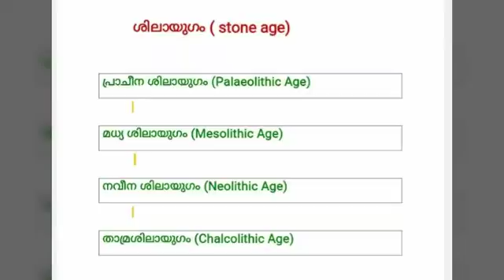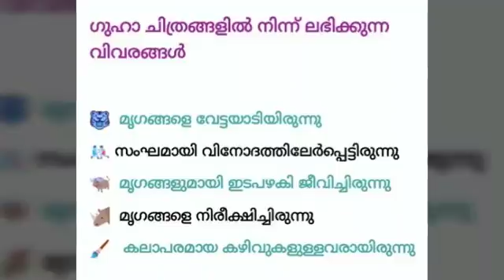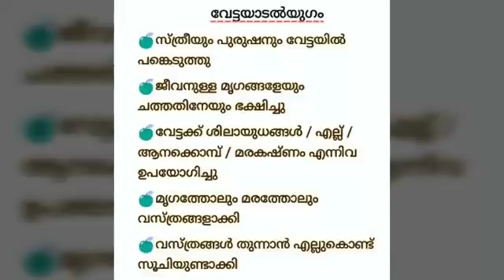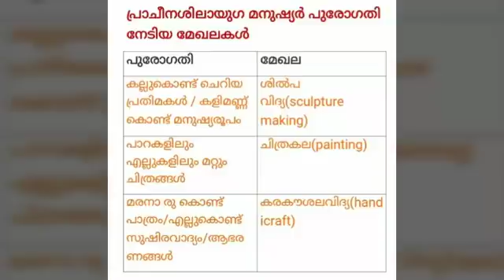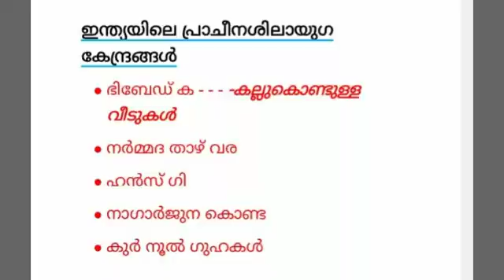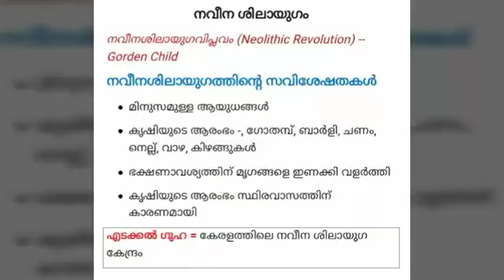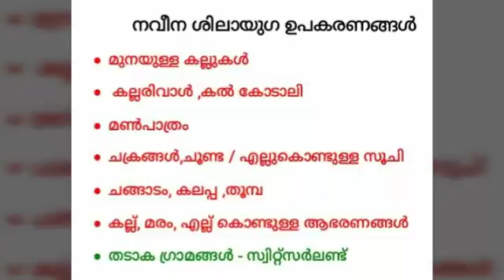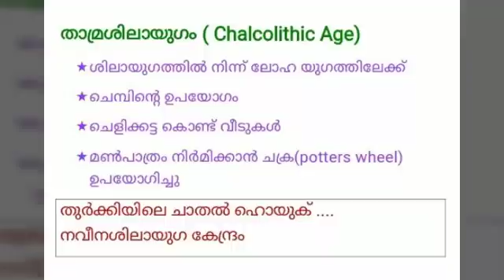Social science. standard 8. chapter 1 .Early human life/ആദ്യകാല മനുഷ്യ ജീവിതം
Palaeolithic Age
Mesolithic Age
Neolithic Age
Chalcolithic Age